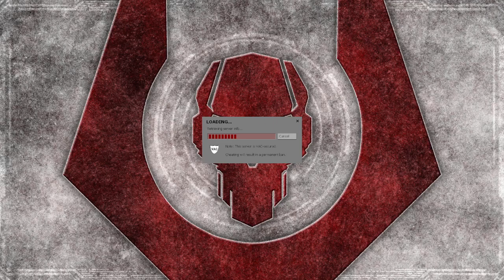[RU STREAM] HL2DM 2vs2 EU: United 2022 | Div 1 | Secret vs EGORY | Map 2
Кастеры: Fuckka, duskborn.
duskborn: противники боятся Нию.

Event: United 2022 (2vs2). Division 1. Game 2.
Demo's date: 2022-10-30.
Team Rebels (EGORY): Egor, Homie.
Team Combines (Secret): fisherman, Nia.
Map: dm_caverns_r1.